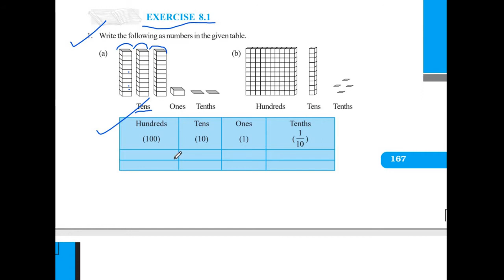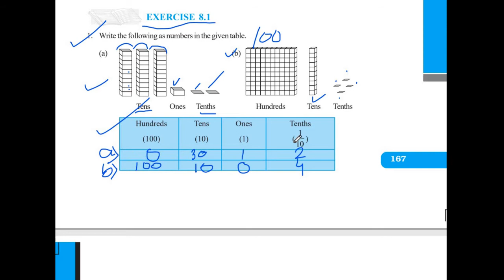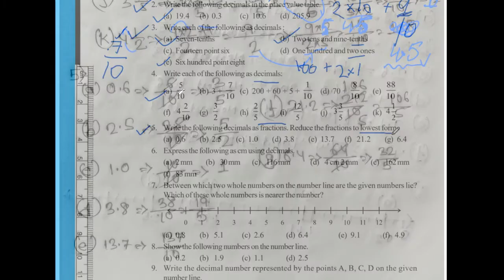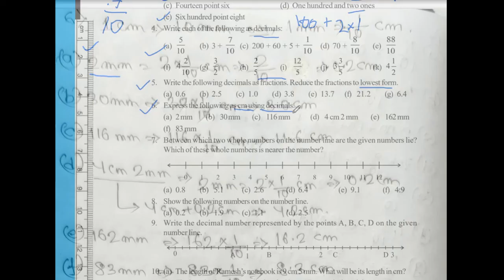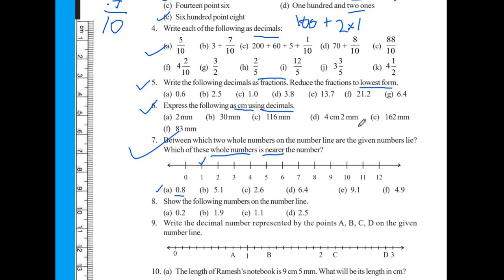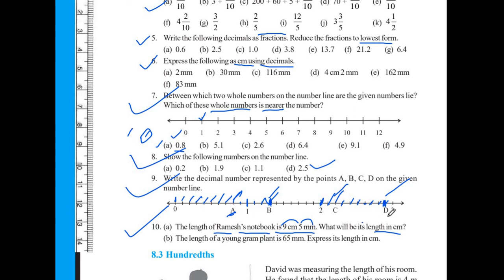NCERT CBSE MATHS CLASS 6 CHAPTER 8 "DECIMALS" EXERCISE 8.1 ALL QUESTIONS SOLVED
MATHSOMATIC - MAKES MATHS EASY provides detailed understanding and solutions / answers to EXERCISE 8.1 of NCERT CBSE MATHS CLASS 6 CHAPTER 8 "DECIMALS".

Detailed understanding and solutions / answers to NCERT CBSE MATHS CLASS 6 Chapter 8, DECIMALS, EXERCISE 8.1, all questions solved, Question 1 a b, Question 2 a b c d, Question 3 a b c d e, Question 4 a b c d e f g h i j k, Question 5 a b c d e f g, Question 6 a b c d e f, Question 7 a b c d e f, Question 8 a b c d, Question 9, Question 10 a b, tenths, decimal on number line, fractions as decimals, decimals as fractions.